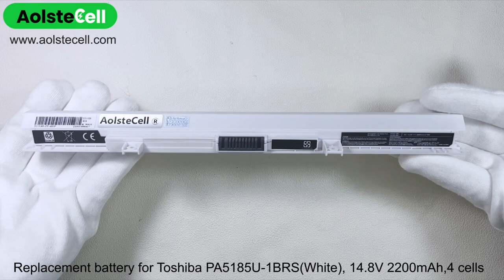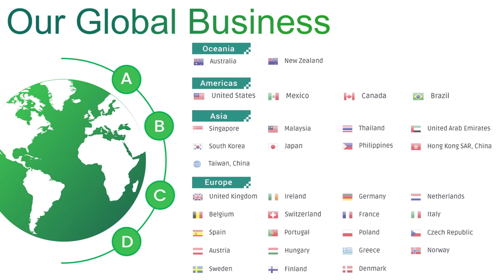Replacement battery for Toshiba PA5185U-1BRS (14.8V 2200mAh 4 cells)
Item Specifications:
Cell Type: Li-ion
Capacity:2200mAh
Color: Black / White
Voltage: 14.8V
Warranty:1-year
Cells: 4 Cells
Condition: Brand new, Replacement
Warranty: 30 days Refund. 1-year Warranty
Package Includes:1x Battery

💻 Compatibility List:
PA5185U-1BRS
PA5184U-1BRS
PA5185U
PA5186U-1BRS
PA5195U-1BRS
Satellite C50D-B1016
Satellite C50D-B-11R
Satellite C50D-B-13M
Satellite C55-B5293
Satellite C55-B868
Satellite C55-C-11H
Satellite C55-C-1TC
Satellite L50-B
Satellite L50-B-12K
Satellite L50-B-159
Satellite L50-B-163
Satellite L50-B-1X7
Satellite L50-B-1X8
Satellite L50-B-2E2
Satellite L50D-B-129
Satellite S50-B-133